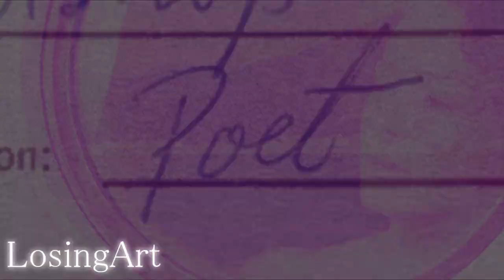***Tribute to Reaching for the Moon (Flores Raras)***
I'm simply in love with this movie